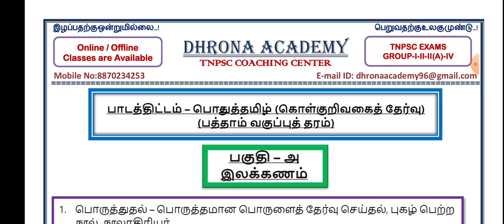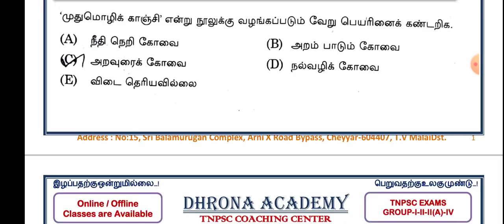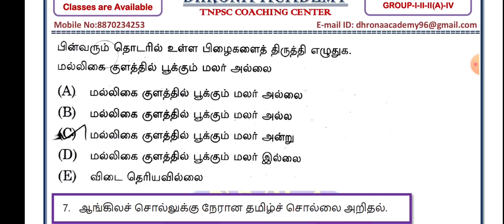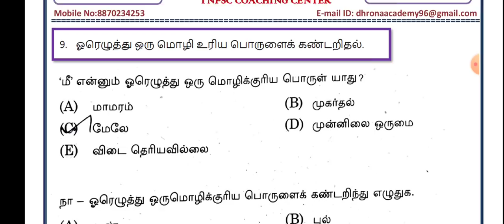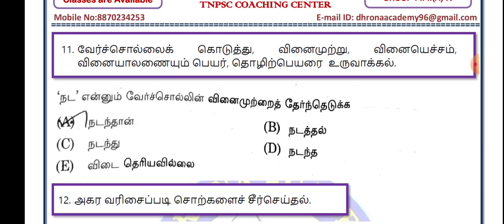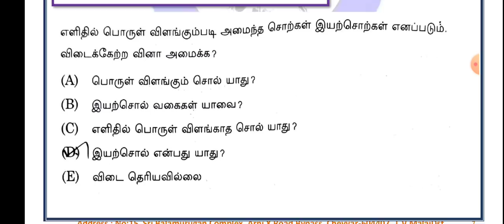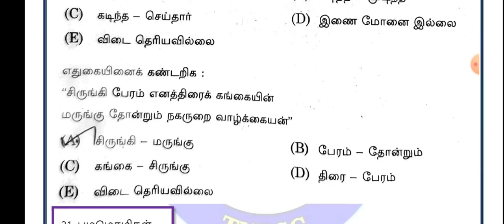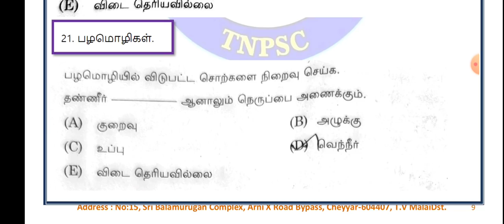🎯தமிழ் இலக்கணம்🎯 SYLLABUS WISE எப்படி எதை படிக்க வேண்டும் 100% SYLLABUS ONLY